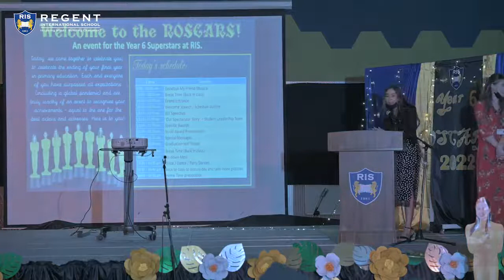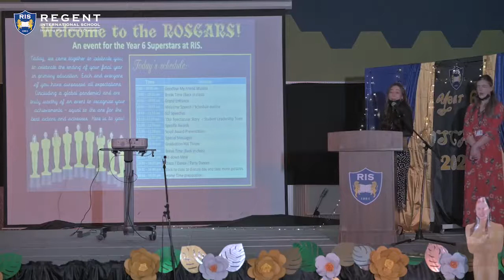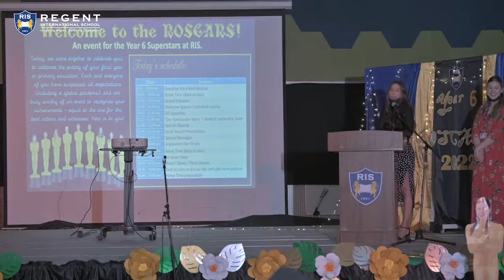Year 6: ROSCARS 2022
Secondary Awards and Talent show!